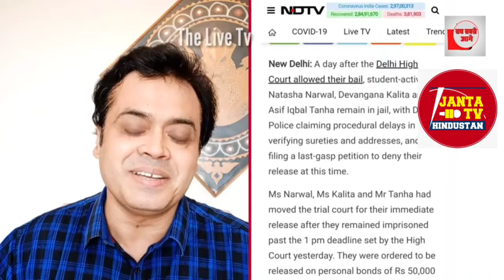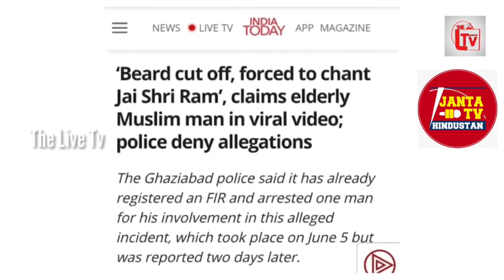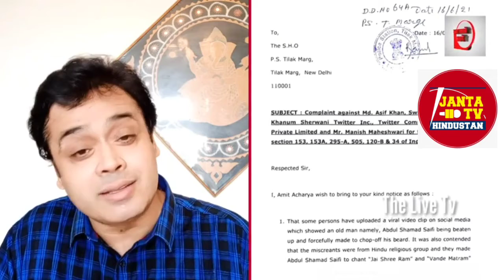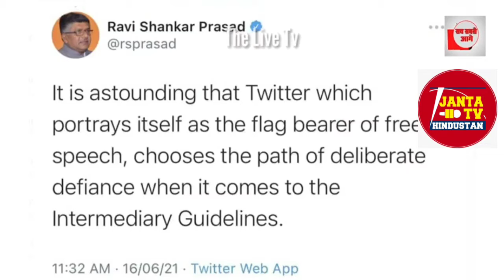मोदी विरोध की सजा केवल एक जमात को क्यों